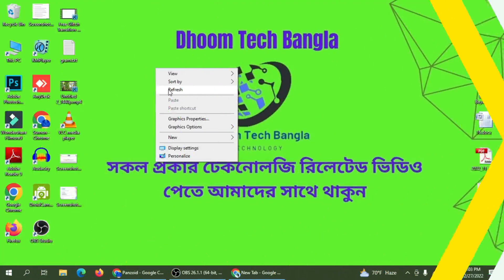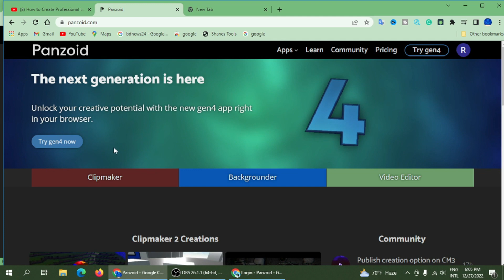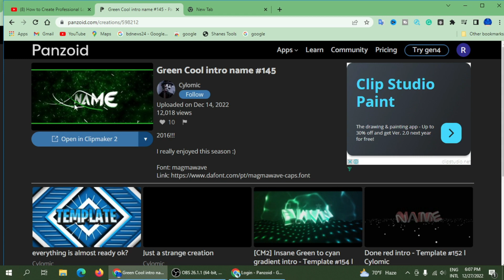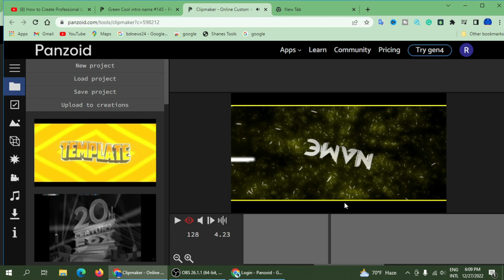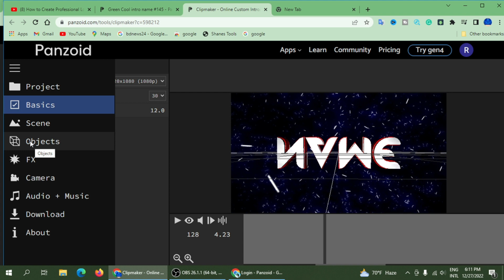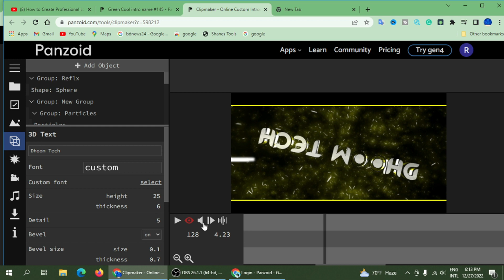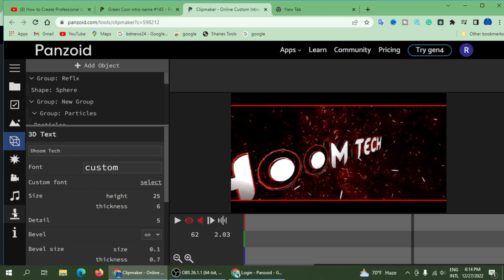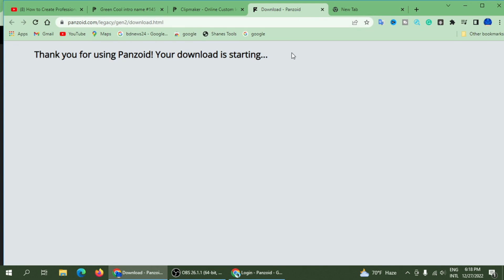সফটওয়্যার ছাড়া ভিডিও ইন্ট্রো তৈরি করুন। How to Make Free Intro without Any Software 2023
How to Make Free Intro without Any Software ?
In today's video we will show you how to make a video intro without software. There are many of us who can't make video intro with professional software, this video is very helpful.

আজকের এই ভিডিওতে আমরা আপনাদেরকে দেখাবো কিভাবে সফটওয়্যার ছাড়া ভিডিও ইন্ট্রো তৈরি করা যায়। আমরা অনেকেই আছি যারা প্রফেশনাল সফটওয়্যার দিয়ে  ভিডিও ইন্ট্রো তৈরি করতে পারি না তাদের জন্য এই ভিডিওটি অনেক হেল্প ফুল.